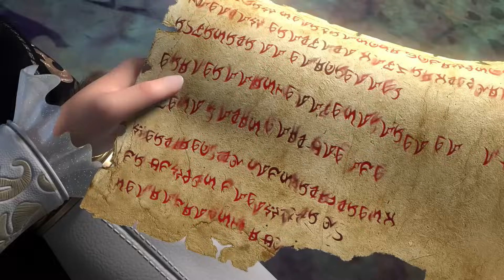杜维再现魔法师天赋！利用恶魔之角有效控制暴风雪，带领众人走出冰原💥恶魔法则【Law of Devil 】💥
简介
罗兰大陆，群雄并起；魔法学徒，直面诸神。在魔法大陆上，预言中罗兰帝国千年的繁荣即将崩塌，而一个天选之人将像千年之前创建罗兰帝国的开国皇帝阿拉贡一样力挽狂澜。 帝国大将军杜雷伯爵的长子杜维身体羸弱，被家族遣回罗林平原。他误打误撞坠落荒岛与恶魔仆人做了交易，获得了无穷力量，一段传奇的王者历程就此开始...